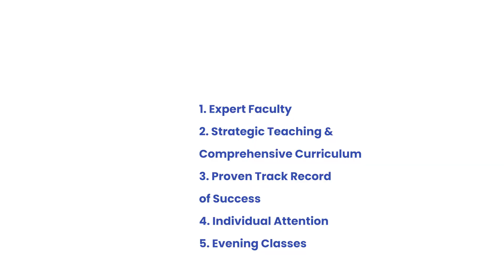Why Choose Aerie Academy for GATE Coaching | Best Online Gate Coaching | GATE 2025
Listen up aspiring architecturestudents. Prepare to ace your GATE exams only with Aerie Academy. Here's why we are the best

1.𝐄𝐱𝐩𝐞𝐫𝐭 𝐅𝐚𝐜𝐮𝐥𝐭𝐲🎓: At Aerie Academy, all our mentors are IITians, GATE toppers, industry leaders and subject matter experts.

2.𝐒𝐭𝐫𝐚𝐭𝐞𝐠𝐢𝐜 𝐓𝐞𝐚𝐜𝐡𝐢𝐧𝐠 𝐚𝐧𝐝 𝐂𝐨𝐦𝐩𝐫𝐞𝐡𝐞𝐧𝐬𝐢𝐯𝐞 𝐂𝐮𝐫𝐫𝐢𝐜𝐮𝐥𝐮𝐦 📚: The material is curated strategically by GATE Toppers and IITians by analyzing GATE pattern over the years to cover all important topics.

3.𝐏𝐫𝐨𝐯𝐞𝐧 𝐓𝐫𝐚𝐜𝐤 𝐑𝐞𝐜𝐨𝐫𝐝 𝐨𝐟 𝐒𝐮𝐜𝐜𝐞𝐬𝐬 🏆: Year on year, Aerie Academy has helped students achieve their goals of cracking GATE architecture and planning exams. With 20+ of our students securing top ranks in GATE2024, we have a proven track record of success

✅ 1 student qualifying for the Top 50
✅ 2 students qualified for the Top 100
✅ 2 students qualified for the Top 200
✅ 2 students qualified for the Top 500
✅ 5 students qualified for the Top 800

4.𝐈𝐧𝐝𝐢𝐯𝐢𝐝𝐮𝐚𝐥 𝐀𝐭𝐭𝐞𝐧𝐭𝐢𝐨𝐧 👩‍🏫 : At Aerie Academy, we provide individual and personalized attention to every student with our small batch size, ensuring that each of our students receives the support and guidance they need at every step.

5.𝐄𝐯𝐞𝐧𝐢𝐧𝐠 𝐂𝐥𝐚𝐬𝐬𝐞𝐬 💻:
Flexible evening schedules allow working professionals and college students to attend live classes, helping them to balance work or school without missing out.

Take your first step towards success in the preparation for GATE 2025 Architecture & Planning exam with 𝐀𝐞𝐫𝐢𝐞 𝐀𝐜𝐚𝐝𝐞𝐦𝐲! Where we help you to crack your GATE exam through our comprehensive GATE online coaching.

 Our interactive online classes, tailored study plans, regular assessments, and dedicated doubt-clearing sessions ensure you are well-prepared for the GATE exam. With 𝐀𝐞𝐫𝐢𝐞 𝐀𝐜𝐚𝐝𝐞𝐦𝐲 you will prepare for the GATE EXAM successfully. You will also be trained for admission to top architecture master's programs, and get a chance to work in reputed companies like AECOM, WRI, or the government.